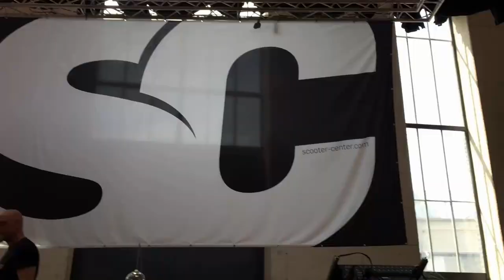Scooter Customshow Scooter Center 2017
Das ist ein Video zur 10. Scooter Center Scooter Customshow am 6. Mai 2017.

Video made by LTAK